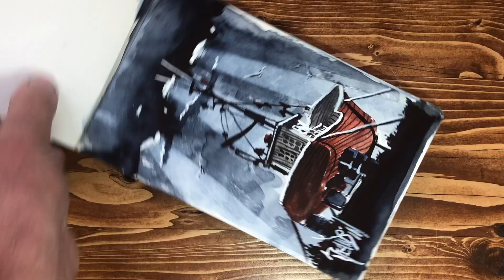THE SERIE inktober 2018 DAY #4 episode 4, THE TUG OF QUEBEC time lapse ... follow each day on tube !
INKTOBER 2018 day #4, timel lapse ! old school tecknick ? ... not really, illustrator landscape, doing with microns and liquid ink, new on tube .

SKETCH OF CAP ALRIGHT, ILES DE LA MADELEINE,QUEBEC CANADA

I use following ink

Pen Pitt Faber CastelDark sepia S no175
Travel brush Davinci #12 - #4 -#1
Water brush sacura
Water brush Caran d arch # Medium

TODAY I'M TO QUEBEC CITY CANADA